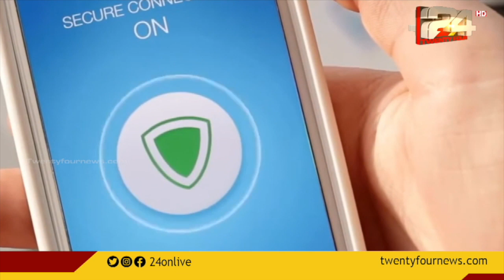യുഎഇയിൽ വിപിഎൻ ഉപയോഗിക്കുന്നവർക്ക് മുന്നറിയിപ്പ്